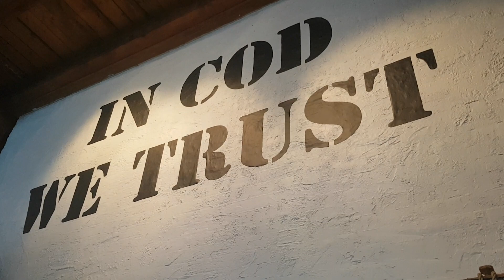Restaurant très sympa à Tromsø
Restaurant près du port Sinon petit erratum, Cod ne veut pas dire maquereau mais Morue ou Cabillaud.